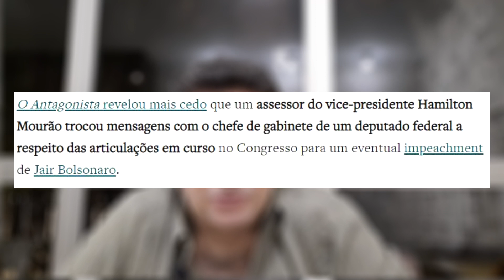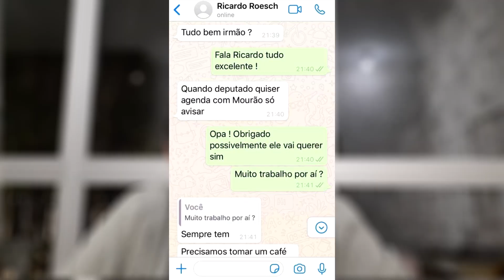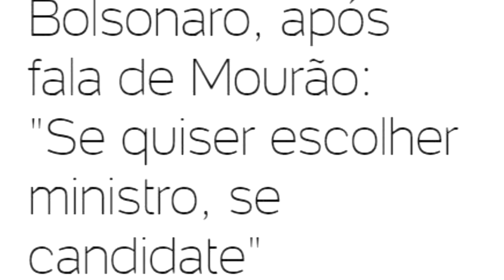MOURÃO QUER DERRUBAR O PRESIDENTE BOLSONARO? ENTENDA O QUE ESTÁ ACONTECENDO!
Olá pessoal, Sandro Sabag aqui de volta com vocês. Hoje vou comentar sobre as mensagens vazadas de um assessor do Vice Presidente Hamilton Mourão em que o assessor da presidência supostamente da a entender conspirar contra o Presidente Bolsonaro. Mas será que Mourão quer derrubar o presidente bolsonaro? estaria ele, Mourão, querendo assumir a cadeira do presidente bolsonaro?